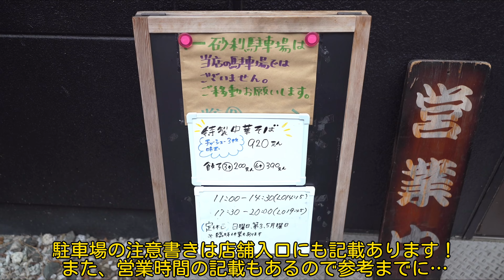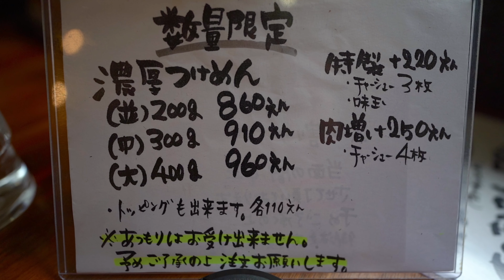＃93 栃木県鹿沼市 絶品濃厚つけ麺 中華そば田田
前回つけ麺を食べに行ったにもかかわらず…食べてこなかった為再訪問です！
つけ麺300gを特製で注文！
視聴者さんからも教えていただいた通り濃厚な味わいで私はお気に入りのタイプ！
もちろん餃子も注文！前回同様6個です！
こってりが苦手な方はあっさり中華蕎麦もありますので、気になる方は是非！